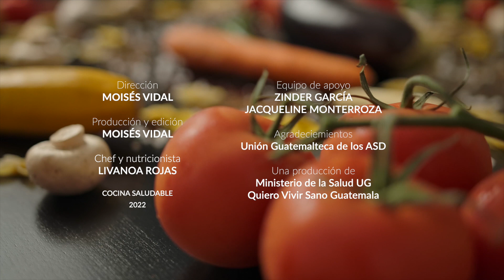Como hacer huevos vegetarianos con tofu